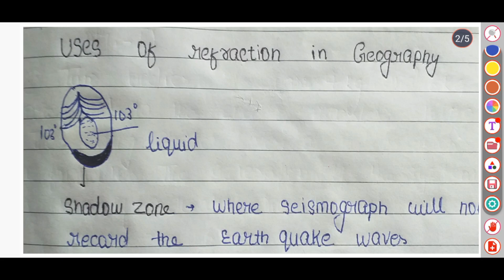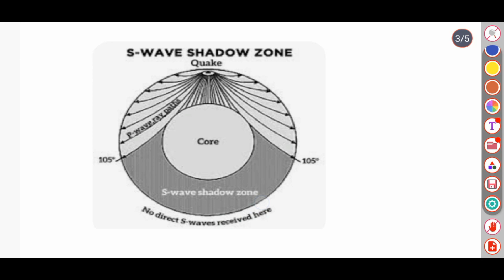uses of refraction in Geography /government exam/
I'm on Instagram as @therohit7371. Install the app to follow my photos and videos.
Refraction
Geography
Uses of refraction in Geography
Refraction of light definatation
Refraction
Refraction of light excrement
Geography
Geography for government exam
Geography for government job exam
Question से concept तक
Question se concept tak
Questions से concept तक by the rohit
Question से concept तक the rohit
Question se concept tak by the rohit
Question se concept tak the rohit
Uses of refraction of light
Uses of refraction